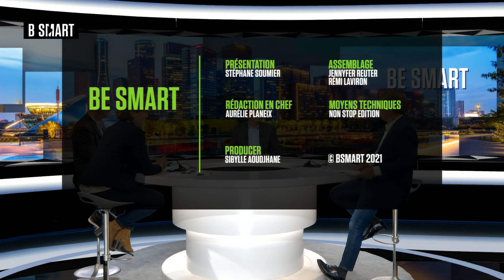BE SMART - Le sujet du jour du mardi 9 novembre 2021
Mardi 9 novembre 2021, BE SMART reçoit Catherine Leroy (directrice des rédactions, Journal de l'Automobile) , Eric Champarnaud (co-fondateur, C-Ways) et Eric Saint Frison (Consultant automobile, CGI Finances)